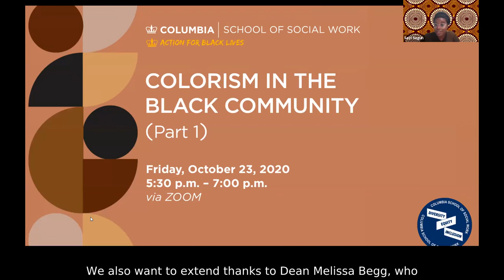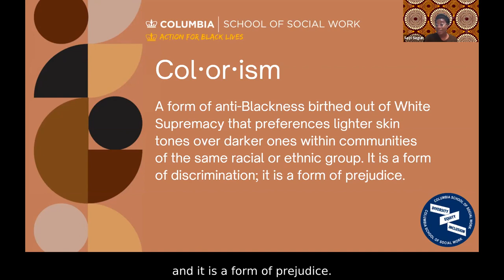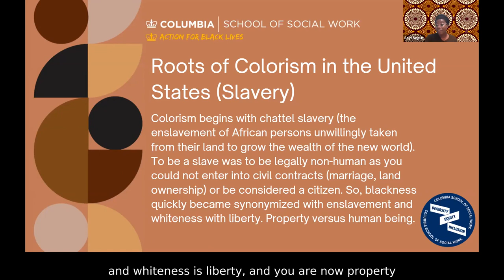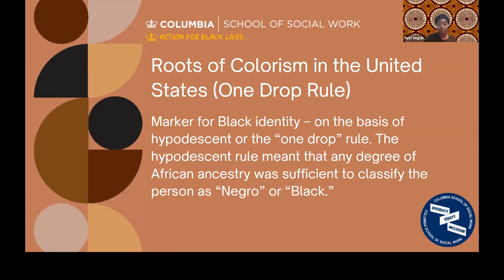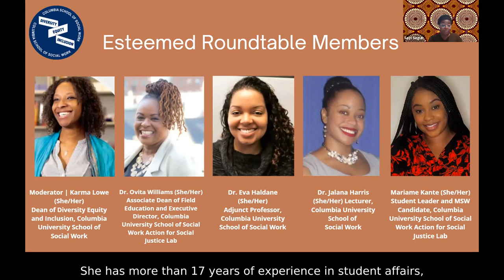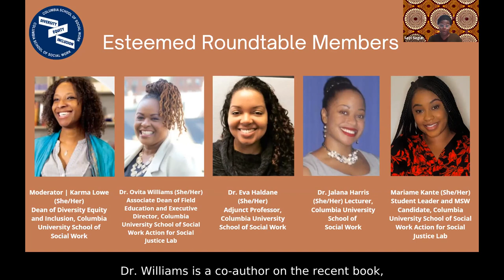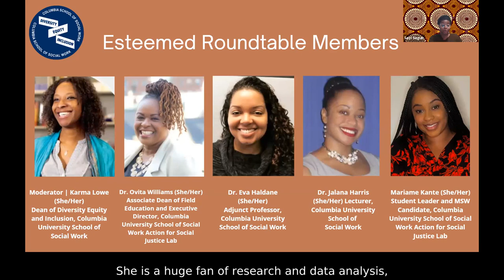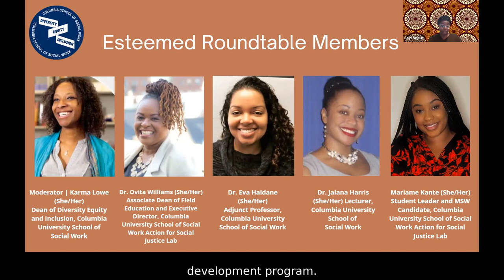Colorism in the Black Community Part I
The history of colorism in the Americas has dated as far back as slavery. This global manifestation was a key part in dominating the Black psyche. However, as we continue in the pursuit of our collective liberation, the Action for Black Lives initiative presents Columbia’s Black identifying community with a forum to discuss the realities of colorism and how it shows up in our lives.